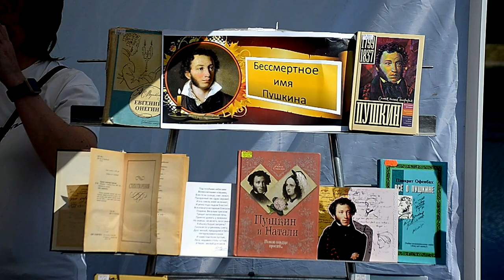6 июня в Твери в городском саду прошли мероприятия, посвященные Пушкинскому дню России